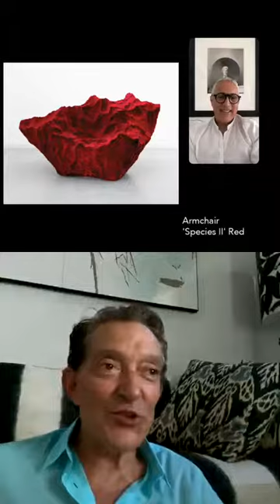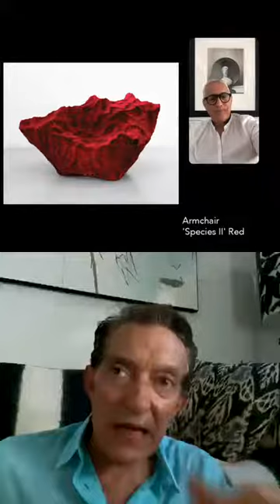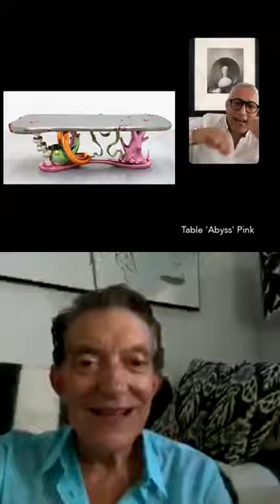Art Talk #46 with David Gill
Art talk -#46 with @davidgillgallery
@theartdesignproject an online art gallery

We at The Art Design Project are passionate about promoting the intersection of art and design by representing the works of emerging and established artists and photographers. We create online exhibitions, as well as pop-up exhibitions around the world and other alternative engagements. These unique experiences give our clientele the opportunity to acquire pieces directly from our selection of art and photography, or through our various partners and sales platforms.